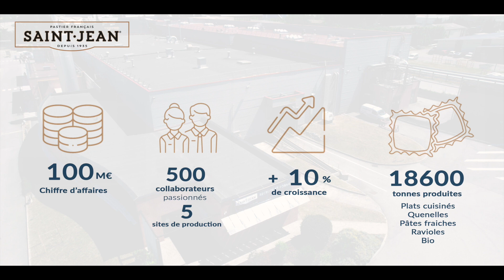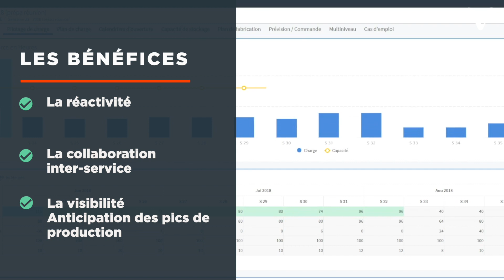SAINT JEAN : Les bénéfices de la mise en place de VIF Prévision des ventes et VIF Planification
Prévision et planification dans le frais et l'ultra-frais !
Comment le pastier SAINT JEAN a gagné ...
+ de réactivité
+ de collaboration inter services
+ visibilité pour une meilleure anticipation de ses pics de production
Découvrez en vidéo📽️ le témoignage d'@AudreyNeyra, Responsable Planification
(lien offre)
SAINT JEAN & VIF, une collaboration  ❤ de 20 ans